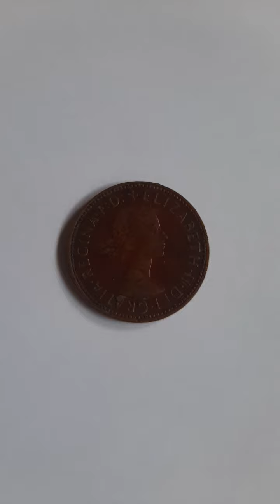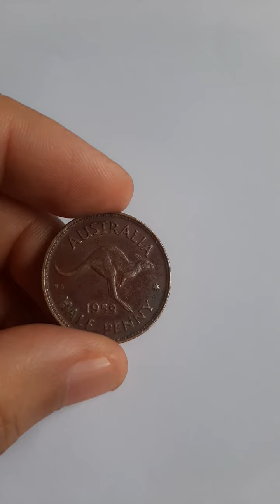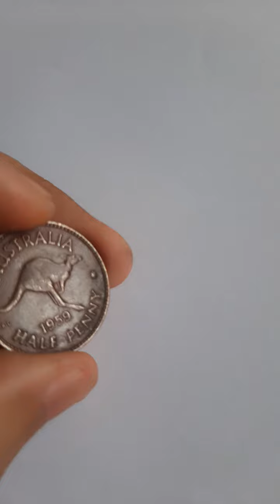Australian Half Penny Coin 1959 $300